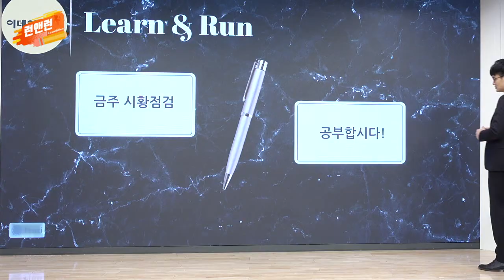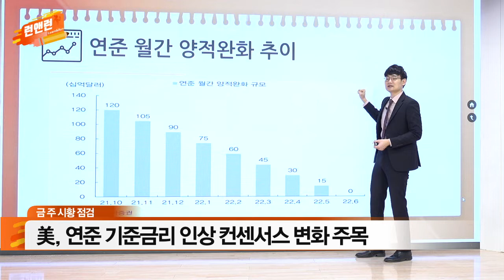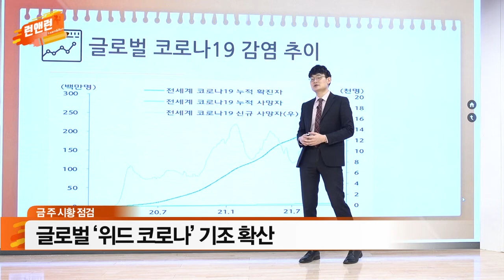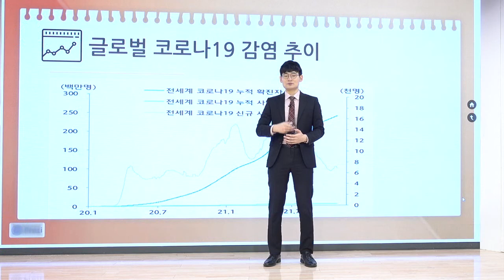美 연준 기준금리 인상 컨센서스 변화 주목 / 글로벌 ‘위드 코로나’ 기조 확산_이번주 증시_이데일리맵 오현진_런앤런 43회 (20211120)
- 美 연준 기준금리 인상 컨센서스 변화 주목
- 글로벌 ‘위드 코로나’ 기조 확산